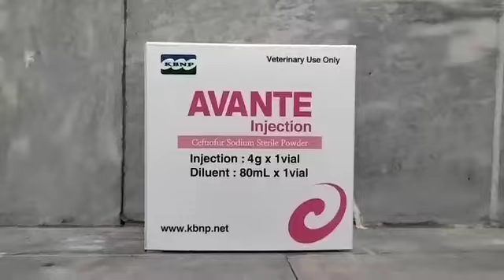HOW TO HATCH EGGS 🥚 | VERY INFORMATIVE VIDEO